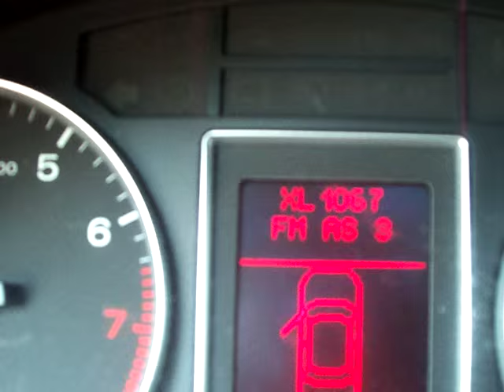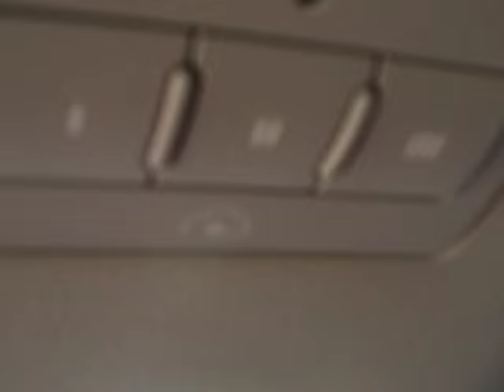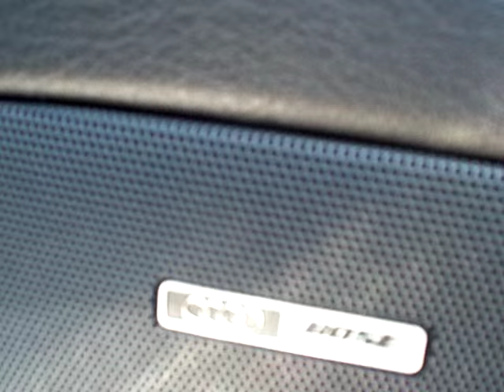2003 AUDI A4 1 8 T QUATTRO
OR GIVE US A CALL @ (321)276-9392